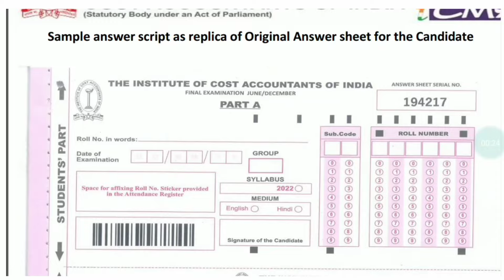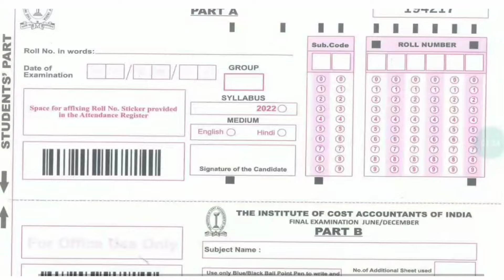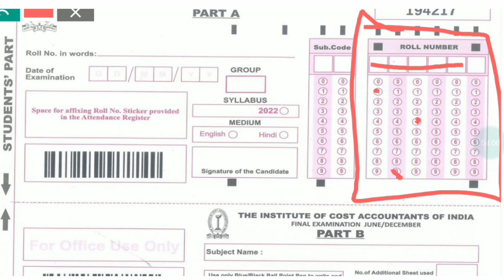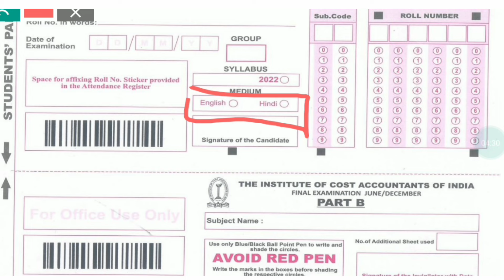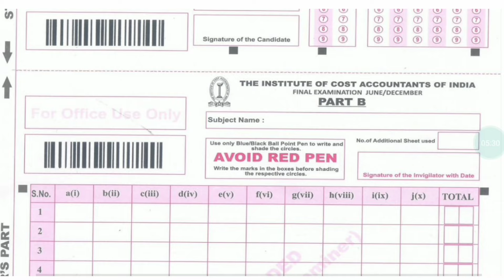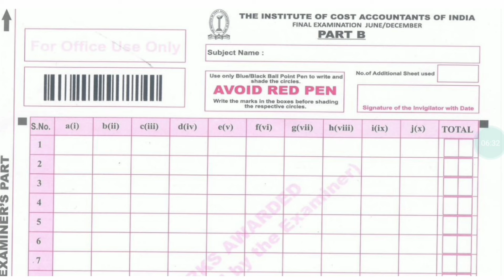HOW TO FILL ANSWER SHEET CMA INTER & FINAL || CMA EXAM JUNE 2024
1) CMA foundation June 2024 how to fill omr sheet
2) how to fill omr sheet CMA inter June 2024
3) how to fill cma foundation mcq answersheet
4) CMA News
5) ICMAI news
6) CMA foundation June 2024 omr sheet fill process
7) how to fill omr sheet in cma foundation
8) ICMAI news
9) CMA news
10) ICMAI announcement
11) grow knowledge
12) growknowledge
13) cma foundation mcq sheets 2024
Grow knowledge telegram channel
join instragram for personal chat guidence releted